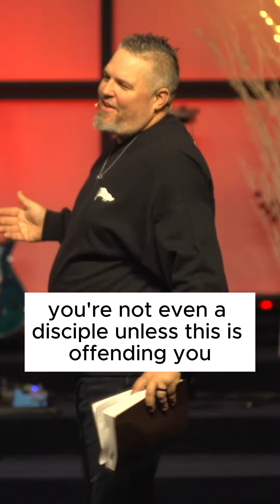The Bible Is Offensive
Pastor Jay is dropping truth bombs in his latest sermon, 'Love is Love.' 📖✨ Unveil the two potent weapons against darkness: prayer and the Bible. But be warned, this message is not for the faint-hearted. Brace yourself for a journey into deep discipleship, where the Word challenges and transforms. Get ready to be offended, inspired, and changed. Are you up for the challenge? 💪🏽 LoveIsLove FaithJourney BibleTeaching PowerfulMessage"